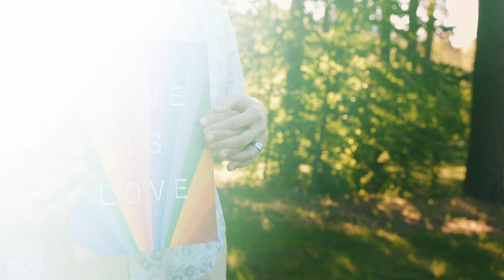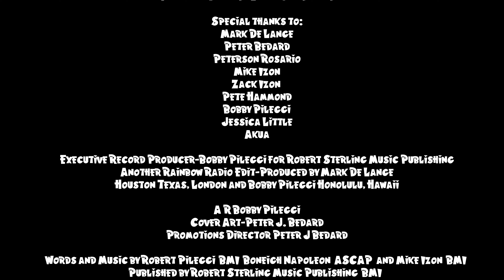Another Rainbow Mike Izon (Dirty Disco Rainbow Remix) Music Lyric Video